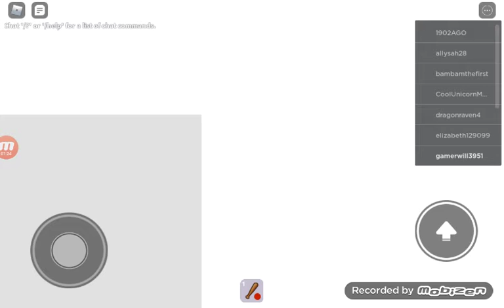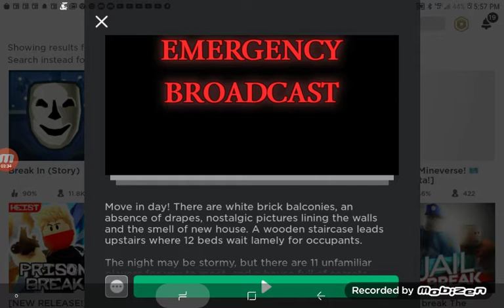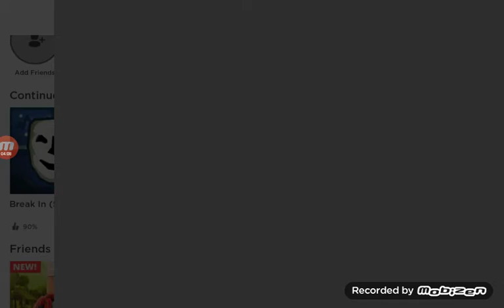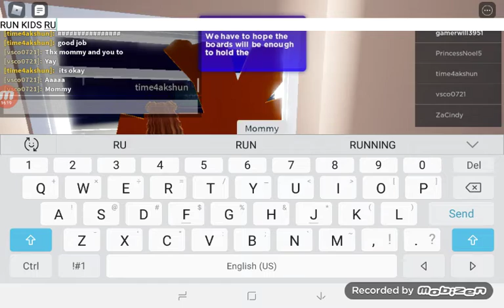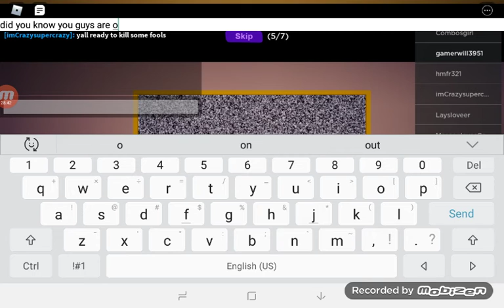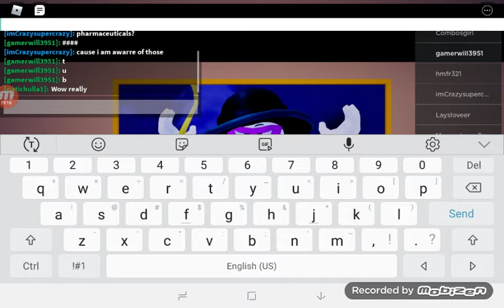ROBLOX BREAK IN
Hello guys welcome to today's video where I try to get one of the endings but I completely failed so later today mom and I are going to do it together